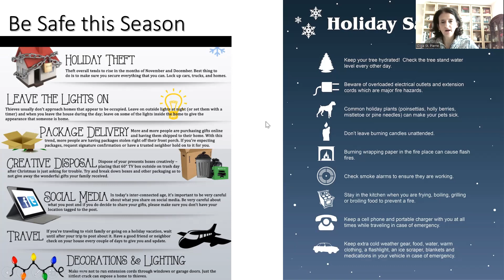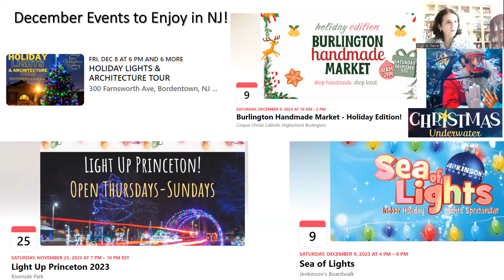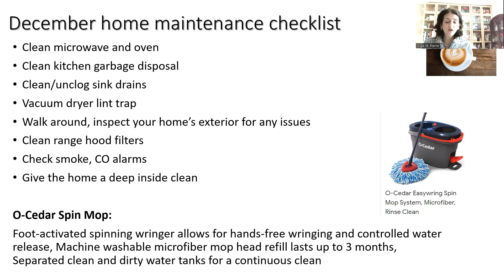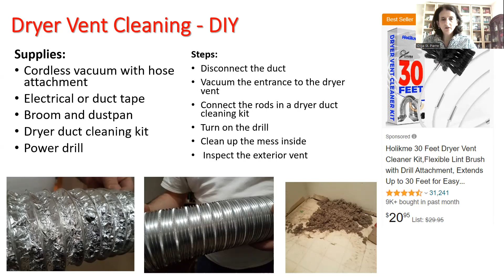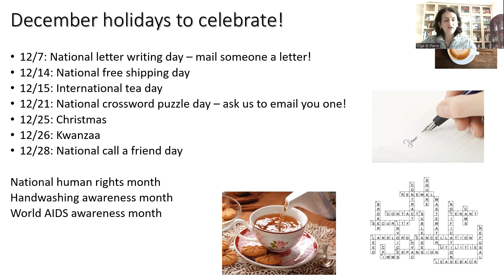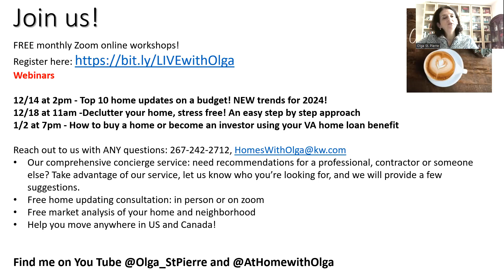Happy December happenings update!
Happy December! The holiday season is here. Grab some coffee and let's talk about celebrating!